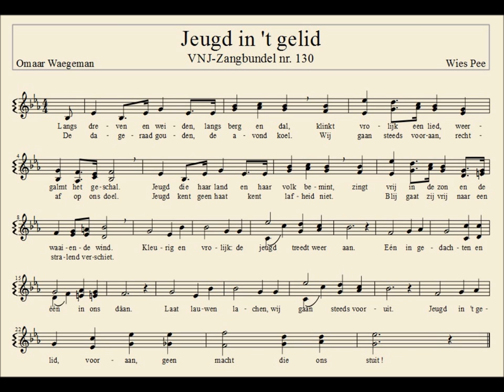Jeugd in 't gelid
M: Wies Pee - T: Omaar Waegeman